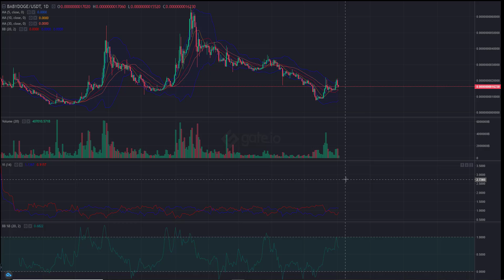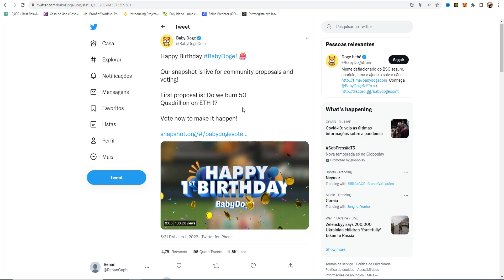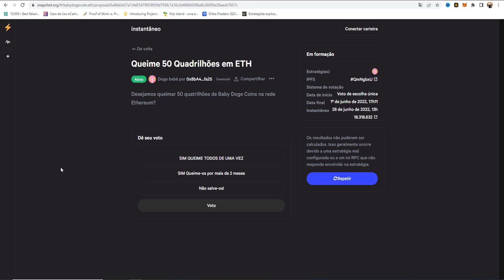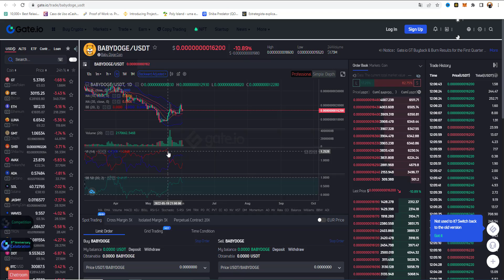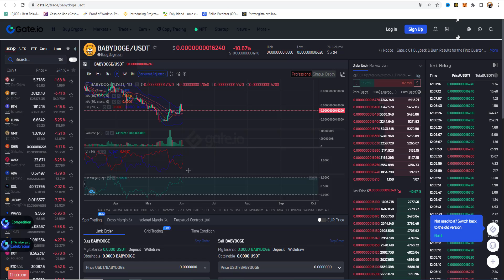🔴 POR ISSO ELES NÃO QUEIMARAM OS 50 QUATRILHÕES DE CRIPTOMOEDAS BABY DOGECOIN! 🔴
,VÍDEOS DIVERSIFICADOS QUE SEMPRE TRAZEM ALGO NOVO PARA SUA VIDA.Baby Doge é fofo, mas com muita MORDIDA! $ Baby Doge é um token deflacionário projetado para se tornar mais escasso com o tempo. Todos os portadores do Baby Doge ganharão mais baby doge, que são automaticamente enviados para sua carteira, simplesmente segurando as moedas do Baby Doge em sua carteira. Observe a quantidade de baby doge crescer em sua carteira, pois os portadores de moedas baby doge recebem automaticamente uma taxa de 5% de cada transação que acontece na rede Baby Doge. A comunidade recebe mais moedas baby doge com as taxas geradas a cada transação.